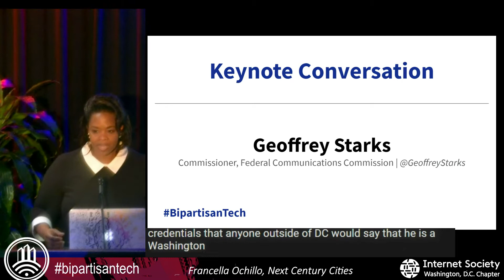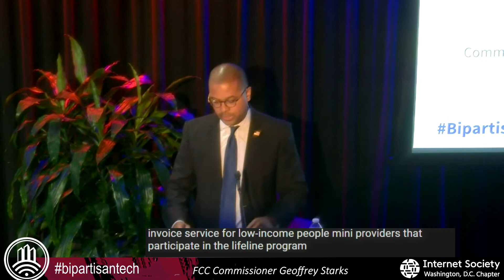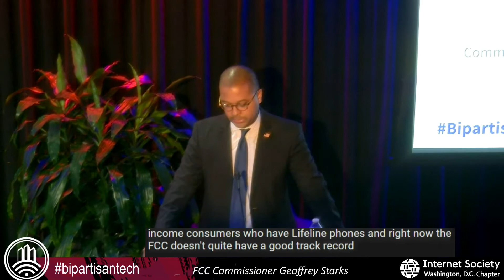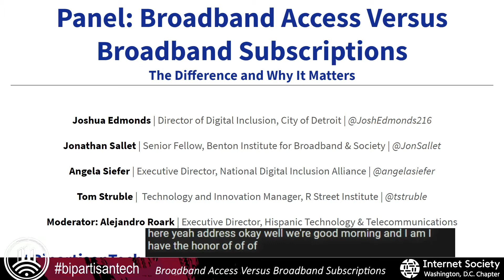Morning Keynote - FCC Commissioner Geoffrey Starks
Opportunities for Bipartisan Tech Policy - Jan 23 2020

05 Morning Keynote - FCC Commissioner Geoffrey Starks
Geoffrey Starks, Commissioner, Federal Communications Commission
Rondella Hawkins, City of Austin, Texas